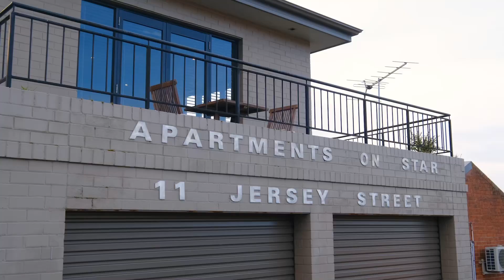22 Star Street, Sandy Bay